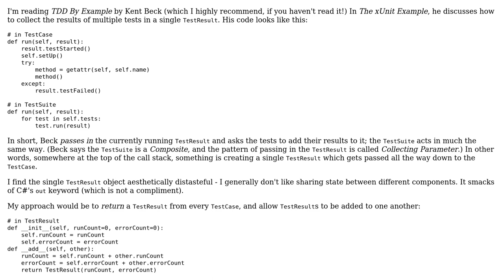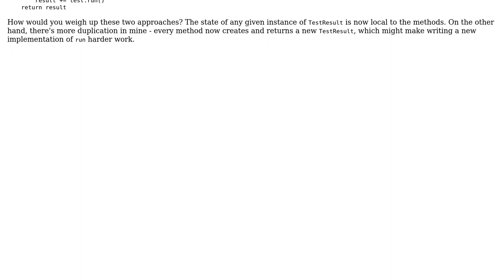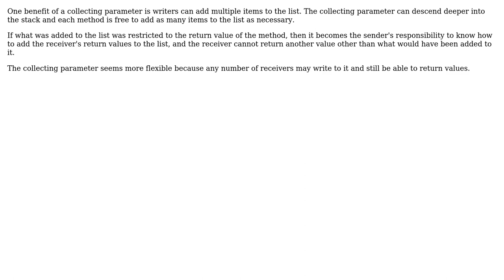Code Review: Collecting Parameter vs overloading addition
With thanks & praise to God, and with thanks to the many people who have made this project possible! | Content (except music & images) licensed under CC BY-SA | Music | Images & others | With thanks to user tggagne user Benjamin Hodgson and the Stack Exchange Network Trademarks are property of their respective owners. You are responsible for your own actions.